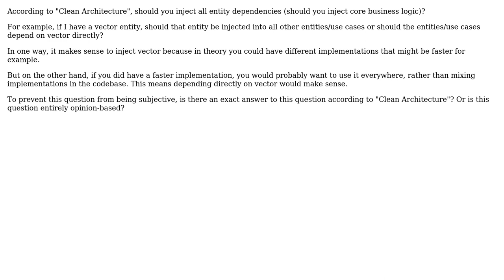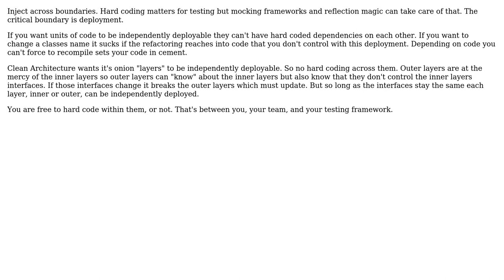Software Engineering: Clean Architecture - Should you inject all entity dependencies?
With thanks & praise to God, and with thanks to the many people who have made this project possible! | Content (except music & images) licensed under CC BY-SA | Music | Images & others | With thanks to user David Callanan user candied_orange and the Stack Exchange Network Trademarks are property of their respective owners. You are responsible for your own actions.